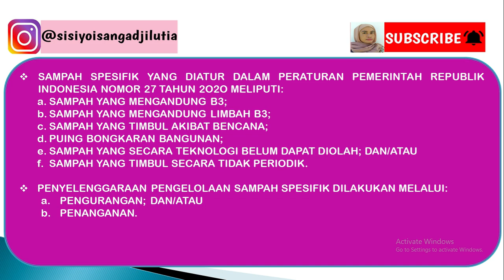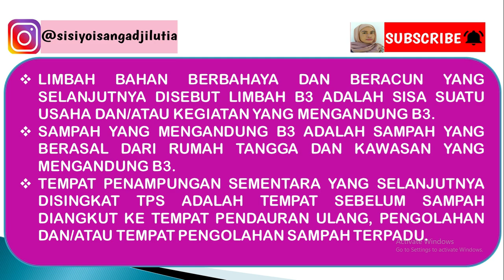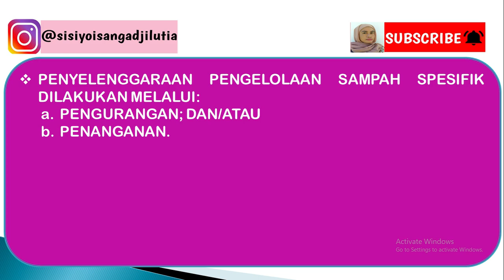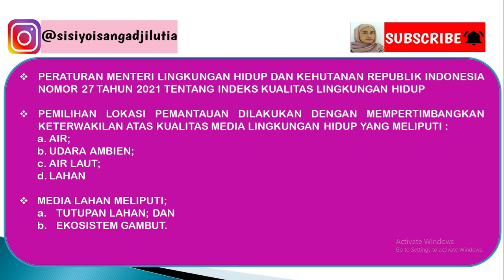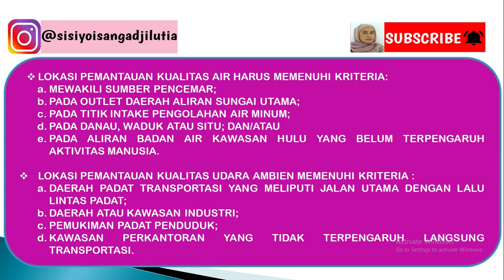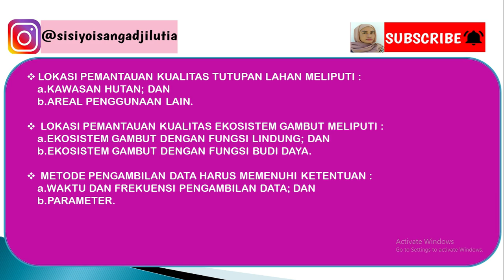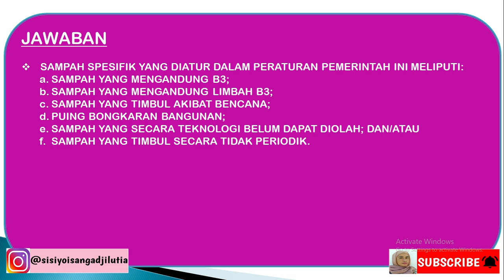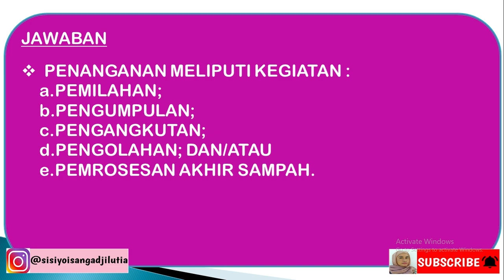FR KISI-KISI SANITASI LINGKUNGAN